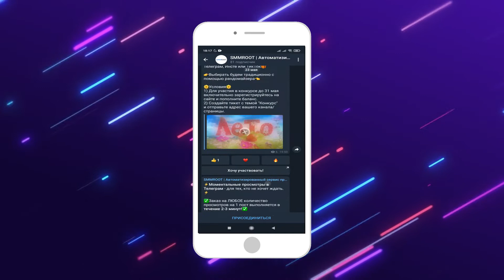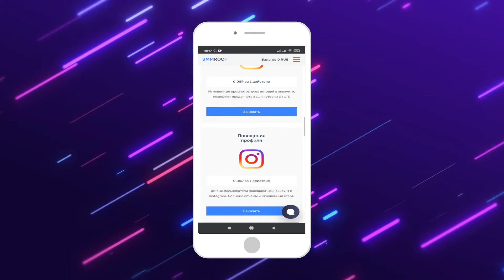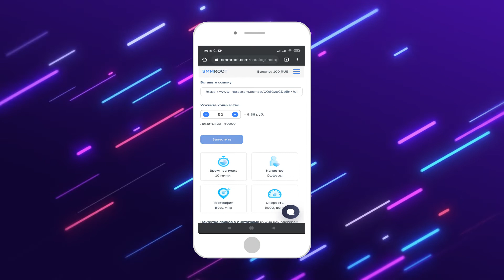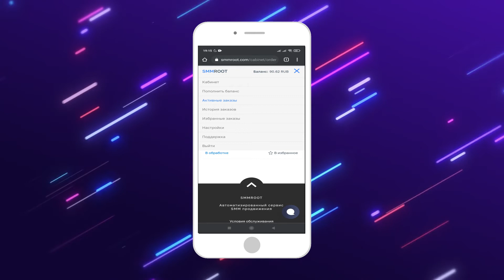БЕСПЛАТНАЯ Накрутка ЖИВЫХ Просмотров в Инстаграме | ДЛЯ АЙФОНА БЕЗ ПРИЛОЖЕНИЙ 2021